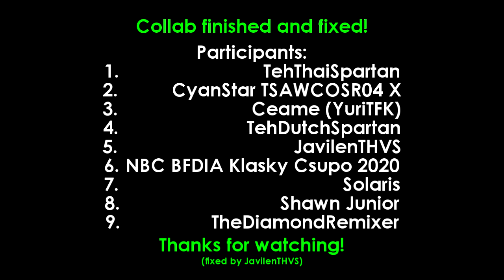[FIXED COLLAB] TIS 9th Custom Source has a Sparta Extended Remix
Originally hosted and uploaded by NBK, but since he'd screwed up really bad, I took care of fixing it.
Participants:
1. TehThaiSpartan
2. CyanStar
3. Ceame (YuriTFK)
4. TehDutchSpartan
5. JavilenTHVS
6. NBKC2020
7. Solaris
8. Shawn Junior
9. TheDiamondRemixer
Source by TheInfySpartan.
JavilenTHVS. Distinguished for the better.